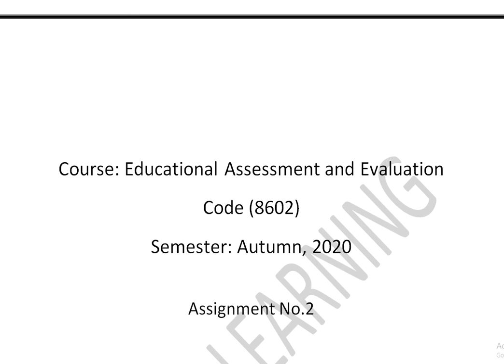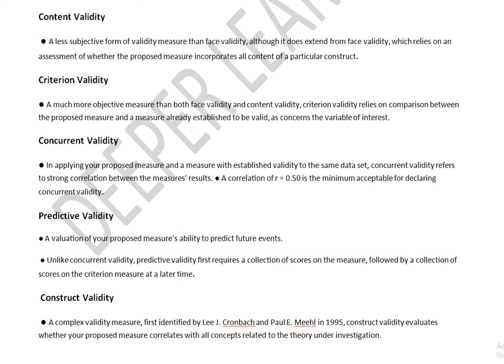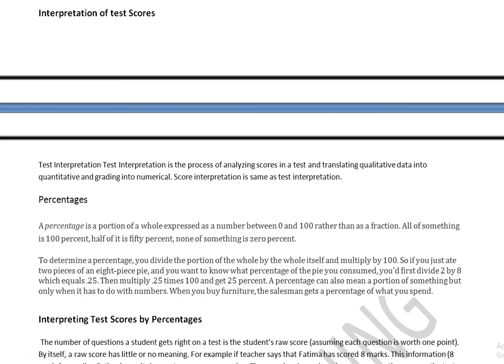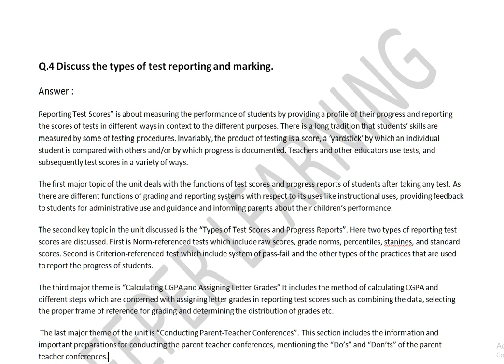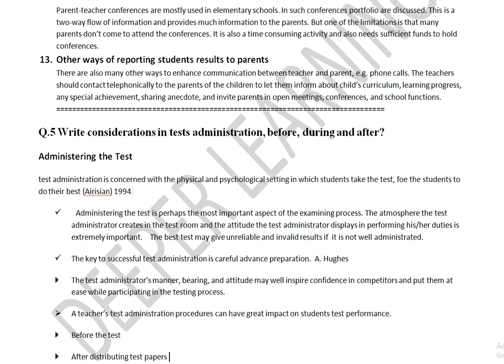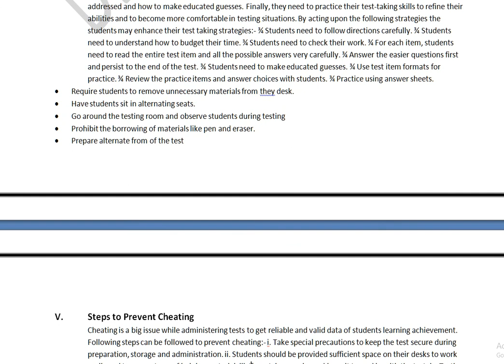Educational Assessment and Evaluation code 8602 solves assignment 2 autumn 2020 aiou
Educational Assessment and Evaluation
code 8602  autumn 2020  solved  assignment  2
aiou assignment